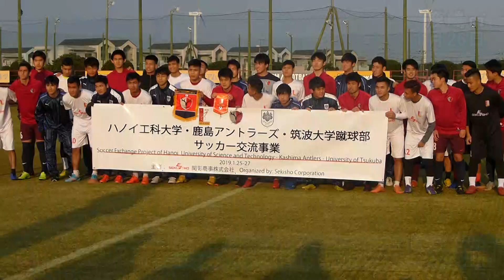ハノイ工科大とサッカー交流 鹿島ユースと筑波大 関彰商事が招待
関彰商事（本社筑西市・つくば市、関正樹社長）がスポンサー契約を結んでいるベトナムのハノイ工科大のサッカー部が25日、鹿嶋市内でＪ１鹿島アントラーズユースと筑波大蹴球部の選手と合同練習し、交流を深めた。

　同社は、ベトナムで事業展開しており、昨年８月に同大サッカー部を支援するスポンサー契約を締結。今回が初の招待。

　同部は鹿嶋市粟生の鹿島クラブハウスで、鹿島ユースのコーチから指導を受け、鹿島ユースと筑波大蹴球部の選手とともに、パス練習や混合チームによるミニゲームなどを行った。選手たちは簡単な英語や身ぶりなどで意思疎通を図りながら汗を流した。同大５年のグエン・バン・タイさん（23）は「忘れられない経験になった」と語った。

　また、練習前には、同市神向寺の県立カシマサッカースタジアムで開催式があり、関社長は「短い時間の交流だが、両国がさらに親睦を深めることを祈念します」とあいさつ。駐日ベトナム大使館のファム・クアン・フン１等書記官は「サッカーは両国の懸け橋になるスポーツ」と事業を歓迎し、一行はスタジアム内見学や、芝のピッチ、ロッカールームでの記念撮影を楽しんだ。

　26日は、筑波大での交流事業や都内観光などを行い、27日に帰国する。